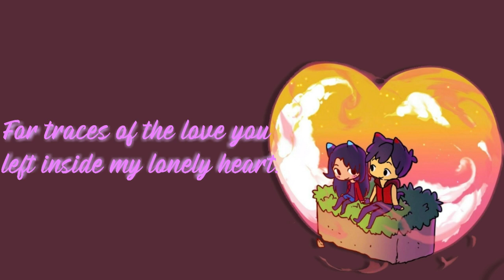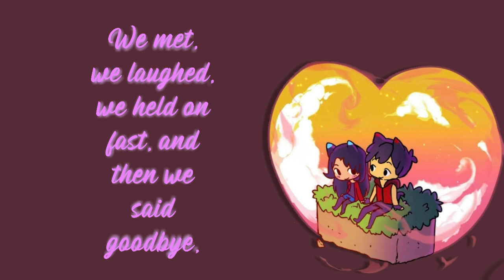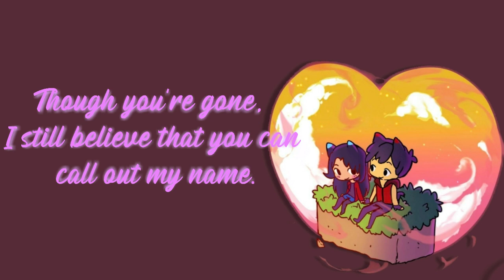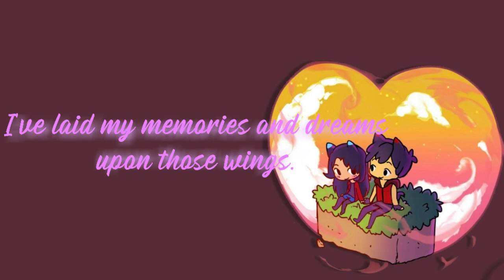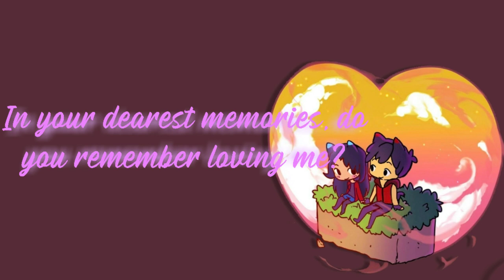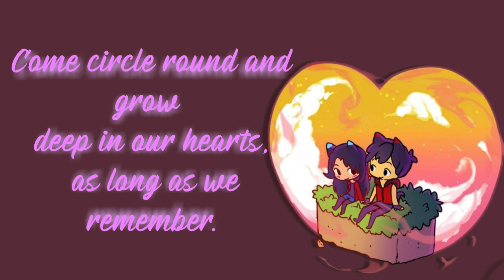A Place To Call Home - Melodies Of Life | Lyrics + Instrumental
This was requested a year ago and I never had time to do it, but last week I had time to do it and I finished it. but today is a day that I means to much to me.

On September 5th 2019, I texted someone who was in a roleplay Aphmau group chat with me. He roleplayed as Aaron while I was Irene. The group chat was called Potato squad and we both were in a different group chat, but I can't remember. Anyways, both our users were potato_.aaron and potato._.irene, we both talked to each other every day. Until, September 13th 2019, I asked him how he felt about me

"Do you like me as a friend or much more?"

"hmm"

"I'll wait"

After some minutes

"What's your answer?"

"I do like you"

"In a romantic way or a friend way?"

"Romantic"

That's how the conversation went, we both talked more and started to talk about our future together, how many kids we wanted and we should meet up once he's 18 and I'm 16. Until, I moved to Mexico and thats when things started to go downhill. We both rarely talked to each other and on December 12th 2019, he just disappeared. he left without saying anything to me and heck the last time we talked was at 12:00am on the day he just left. I was so upset that I stayed silent and barley talked that day. but during the time we were together I found out that he liked Final Fantasy. This year, I listened to Melodies Of Life and I just cried while i listened... I never understood the meaning until he left me... Today he finally turns 19 years old, which is why I posted this video today. not only cause it's Aphmau related, but cause Final Fantasy was his favorite game and cause we both met through Aphmau

Happy Birthday Aaron, I will always love you where ever you are

(Yes his name is Aaron)